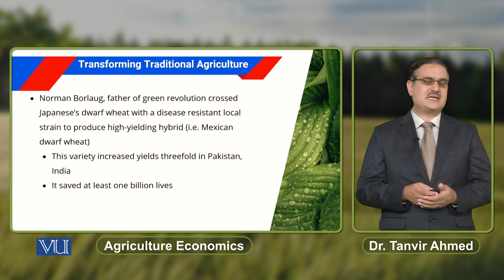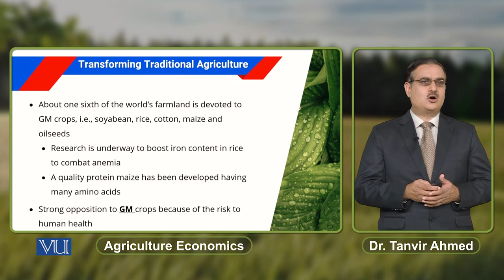Transforming Traditional Agriculture | Agricultural Economics | ECO608_Topic149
Topic149: Transforming Traditional Agriculture,
By Dr. Tanvir Ahmed